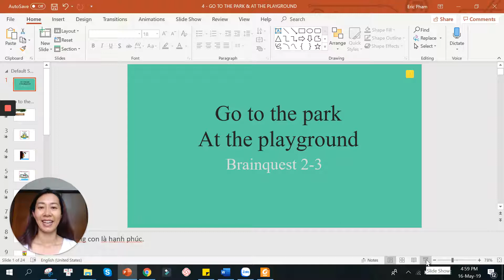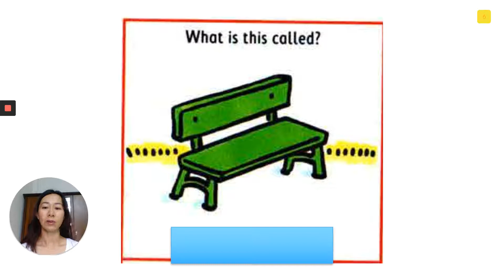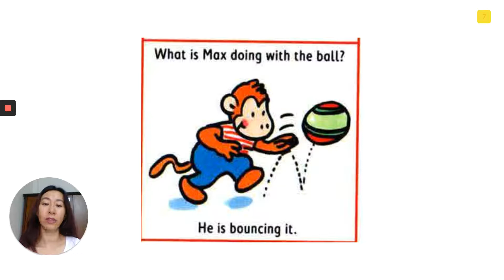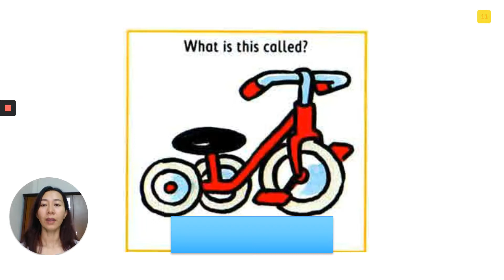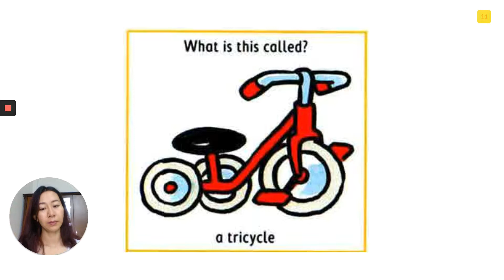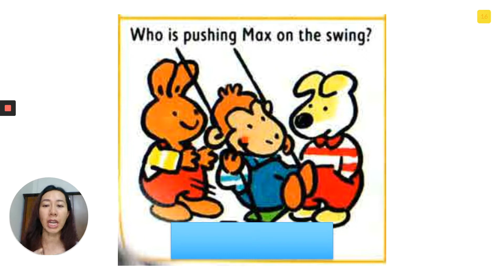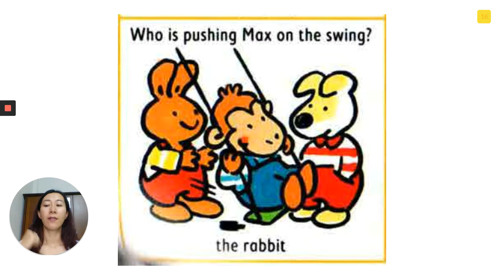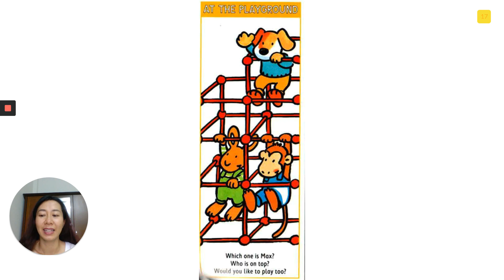20 câu giao tiếp tiếng Anh cơ bản với trẻ theo chủ đề AT THE PARK | Dạy Trẻ Tiếng Anh | Trang Jenn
Daily English sentences to use at home with kids - TOPIC - GO TO THE PARK & AT THE PLAYGROUND
Danh sách này gồm các câu giao tiếp tiếng Anh cơ bản với trẻ theo chủ đề.
Mình tự tổng hợp và sử dụng bộ Brain Quest
BrainQuest - Bộ sách tiếng Anh tuyệt vời giúp trẻ phát triển trí não. Bộ sách đố vui bán chạy ở Mỹ. Bộ này nhỏ nhắn có thể mang đi theo người, bố mẹ vừa chơi cùng con vừa học Tiếng Anh cực kỳ hiệu quả.
- Có 4 trình độ cho các lứa tuổi, mỗi bộ 300 câu đố. 2-3 tuổi, 3-4 tuổi, 4-5 tuổi, 5-6 tuổi.
Mình là Trang Jenn, giảng viên đào tạo chứng chỉ TESOL tiếng Anh. Mình chia sẻ cách cách tự dạy con học tiếng anh tại nhà.

I'm Trang Jenn and I share videos on how to teach your kids English right at home.
Để đồng hành cùng với các bậc cha mẹ có cùng mối quan tâm dạy con tiếng Anh tại nhà, mời các bạn ghé thăm và than gia group của chúng tôi trên facebook: